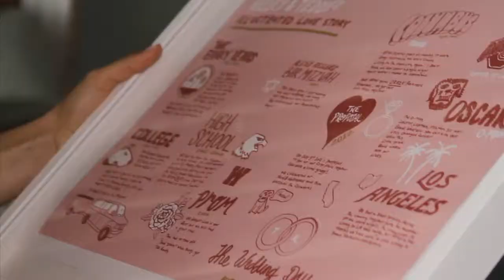Love of a Lifetime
The Bride & Groom have dated each other on and off since Grade School! It was like it was always meant to be!